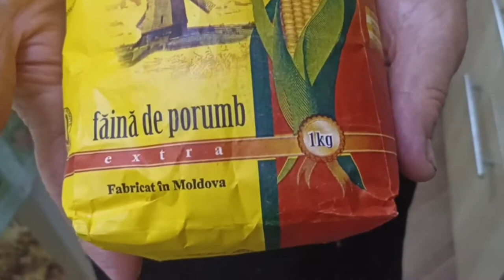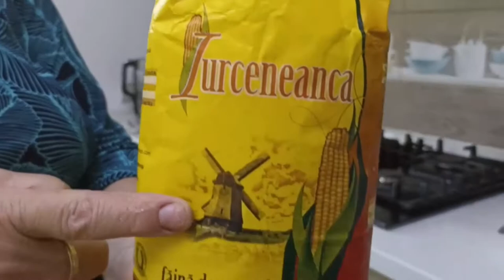МАМАЛИГА - Молдовська Національна страва!!!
Мамалига – це каша з кукурудзяного борошна, яка завоювала популярність завдяки своїй універсальності та поживності! Вона може бути і смачним гарніром, і окремою унікальною стравою!